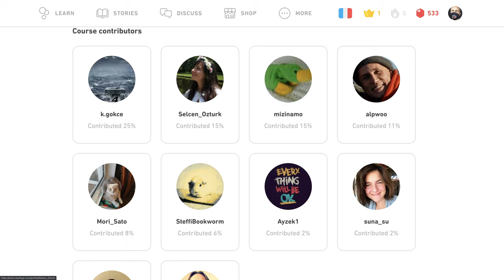🇩🇪 Úvod - Nemecky s Yetim